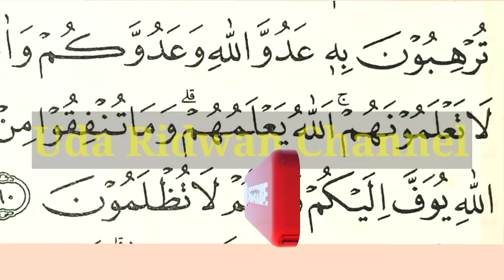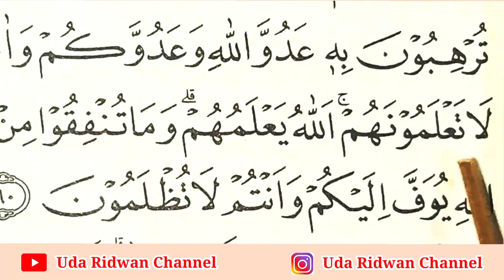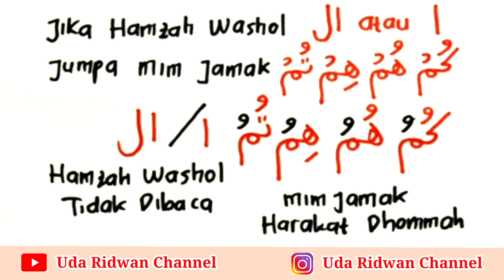Hum dibaca Humu, Mim Sukun Tapi Dibaca Min Dhommah, Cara Baca Surat al-Anfaal Ayat 60